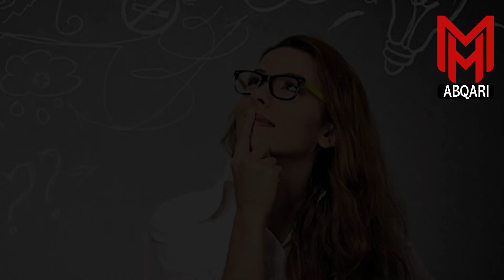Roshan damag || damagi kamzori ka noskha || mh ubqari || desi noskha for brain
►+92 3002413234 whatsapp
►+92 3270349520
⚫NOTICE:
All copyrights of the audio and video are reserved by  mh ubqari. Hence, it's not permissible to Copying, Re-Upload, Re-Recording, or Broadcasting without our permission. & It's strictly PROHIBITED (Otherwise It will Result in Strike/Disable your Channel)  However, you may share this production on our platform or Social Media Platform.

⚫Support Us:
We are constantly working hard on making the “ mh ubqari videos” better and more entertaining for you. We need your constant support to get going. We would love to hear from you.